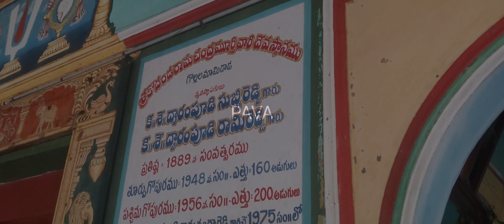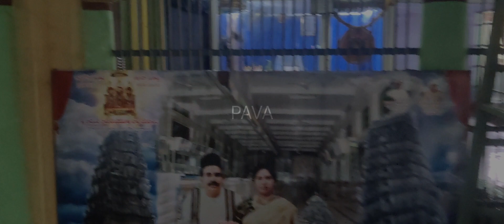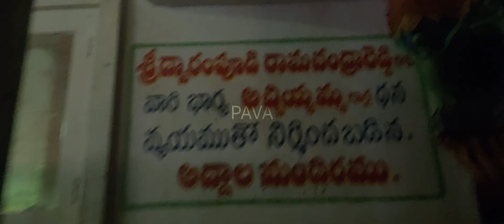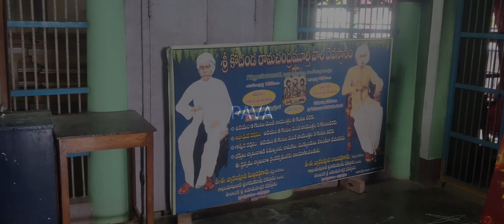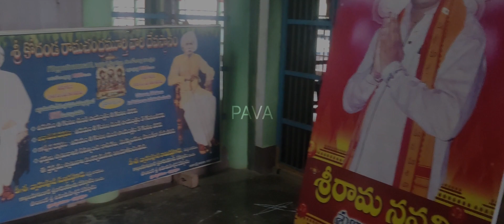GOLLALA MAMIDADA..తూర్పు గోదావరి జిల్లా, పెదపూడి మండలానికి చెందిన గొల్లల మామిడాడలోని రామాలయం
తూర్పు గోదావరి జిల్లా, పెదపూడి మండలానికి చెందిన గొల్లల మామిడాడలోని రామాలయం ప్రసిద్ధి చెందినది. తొమ్మిది అంతస్తులతో తూర్పువైపున గాలిగోపురం, 200 అడుగుల ఎత్తులో పశ్చిమగోపురం కనులవిందు చేస్తుంది. ఆకాశాన్ని తాకుతున్నట్లుండే ఈ గోపురాలమీద కేవలం రామాయణ ఘట్టాలేకాదు, మహాభారత, భాగవత దృశ్యాలనూ కళ్లకు కట్టినట్లుగా మలచిన దృశ్యాలు చూపరులకు కనువిందు చేస్తాయి.. ఆలయశిఖరం మీద బాల రామాయణ గాథను తెలిపే బొమ్మలు చూడవచ్చు. గ్రామానికి